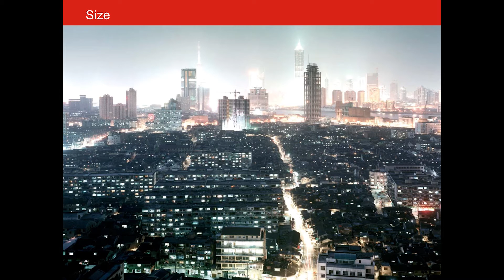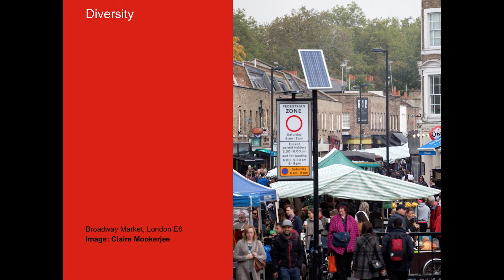39 Future of Places III - Wednesday - Fran Tonkiss